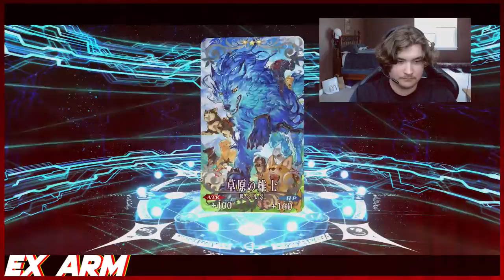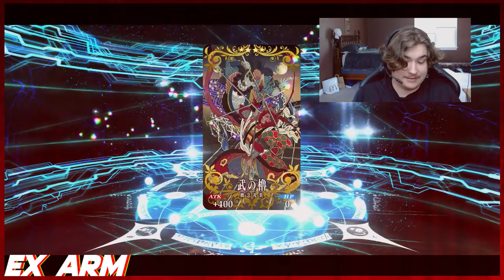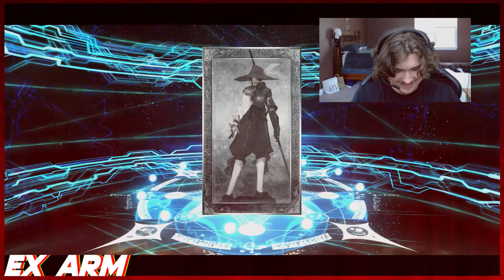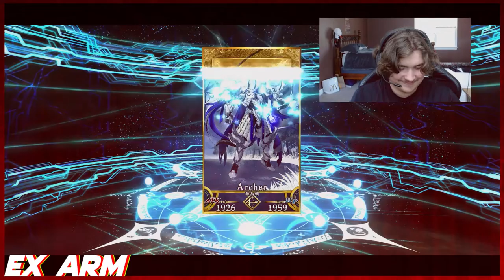【FGO】LIVE BY THE SKIP DIE BY THE SKIP!! MINAMOTO NO TAMETOMO ROLLS!! COOLEST SERVANT?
FGO JP server rolls for minamoto no tametomo here on the ex arm channel teehee